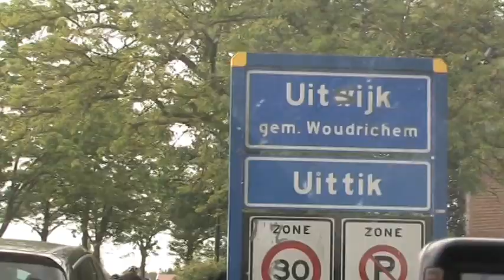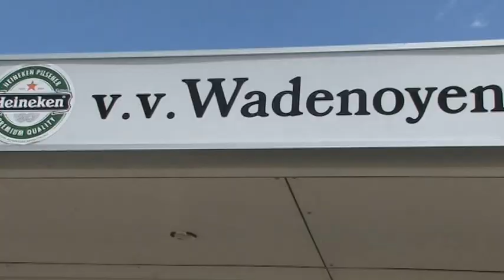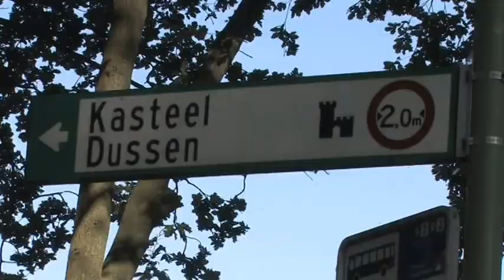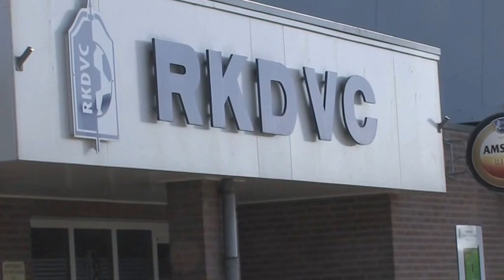Toertocht 333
Beschrijving